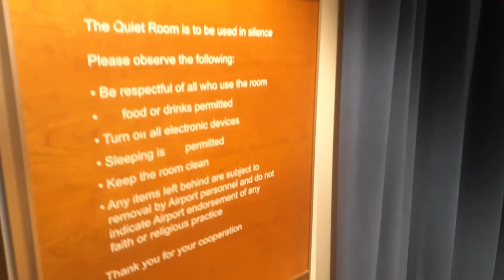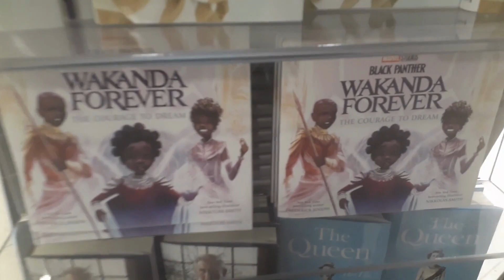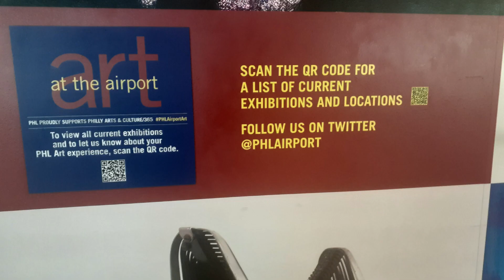TRAVEL WITH ME | Flying Back to FL | Philly Vacation Recap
This vacation was fun, but super relaxing and insightful! I have a lot of ideas and inspiration for what I want 2023 and  beyond to look like! Join me on my thoughts on my visit back home to Philly after 5 years and travel with me back to FL. Thanks for coming with me on this journey and CHEERS to 2023!

Question: What are some of your New Years Resolutions?